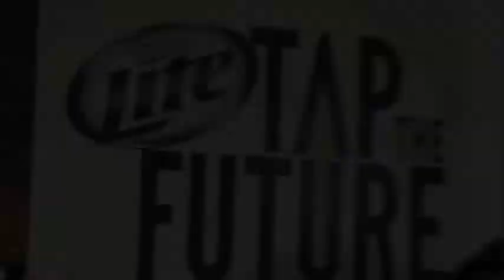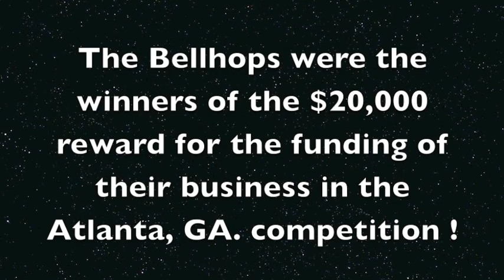tap the future atlanta